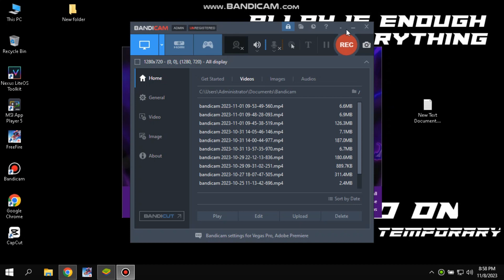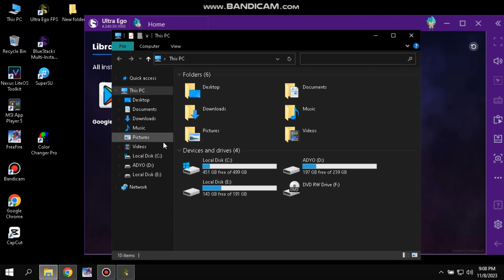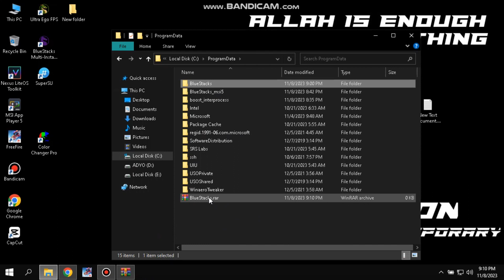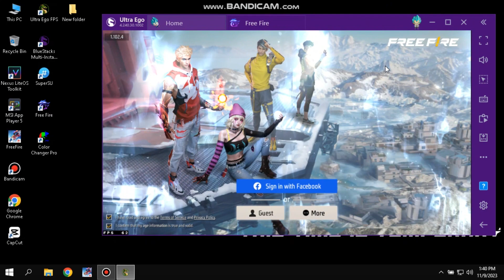BLUESTUCKS 4 ULTRAGO FPS LITE || 90+ FPS || LOW END PC ⚡